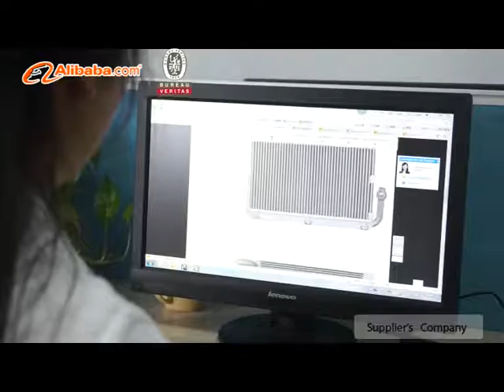COOLING SYSTEM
loader/pumper/concrete mixer truck/crane/drilling machine/roller/bulldozer Cooling System manufacturer